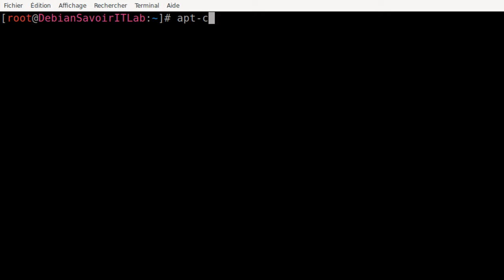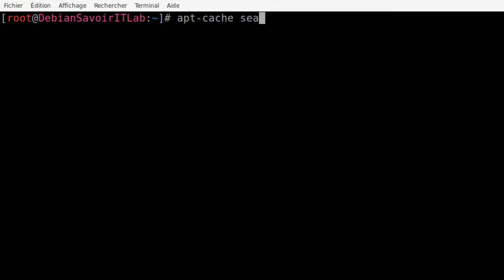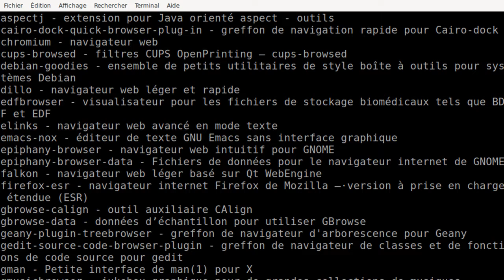7.5.2. Gestion des paquets sous Debian : apt-cache search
Salut dans cette vidéo nous allons voir la commande apt-cache search qui permet de rechercher à l'aide d'une chaîne de caractère des paquets.